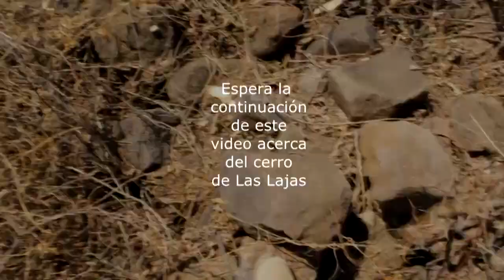UN ÁRBOL QUE PARECE DE ORO // LAS LAJAS, ROMITA GTO I Explorando Ando I Eltino44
Aparentemente este árbol es una especie de Copal amarillo, también conocido como "
ArbolPapelillo ", Jinocuabe o mas comúnmente como PaloAmarillo. Investigando un poco se puede deducir que es parte de la familia de las Burseras (Burseraceae), estás especies que se muestran en el video pertenecen a la comunidad de Las Lajas, en el municipio de Romita Guanajuato, México. Es usado para diferentes remedios caseros desde dolores de estómago hasta molestias de la piel.

"Bursera simaruba, cuyos nombres comunes son carate,1​ indio desnudo, jiote, jiñocuabo, palo mulato, chaká, encuero o almácigo, es una especie de la familia Burseraceae, nativa de regiones tropicales de América desde el sudeste de EE. UU. (sur de Florida), México, América Central (Jinotega), Cuba, las Antillas, Brasil, Colombia y Venezuela."

Árbol Chakáh
Arbol chaca
Arbol Dorado
Árbol Dorado